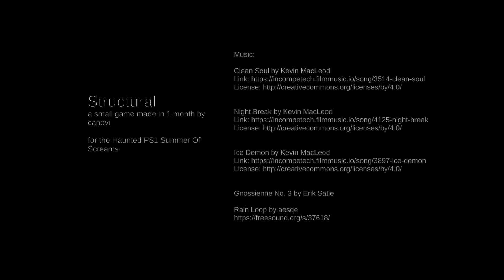Structural | HORROR GAME